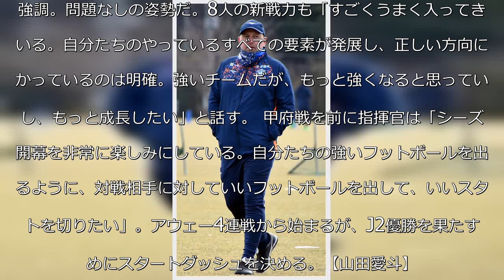【山形】クラモフスキー監督Ｖ宣言「山の頂点に行くこと」J1昇格へスタートダッシュ決める - Ｊ２ : 日刊スポーツ